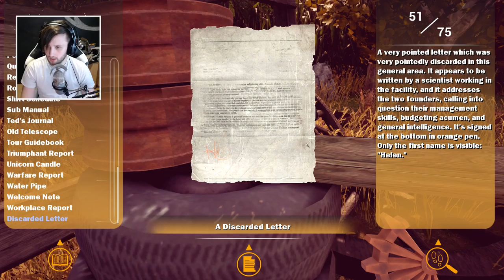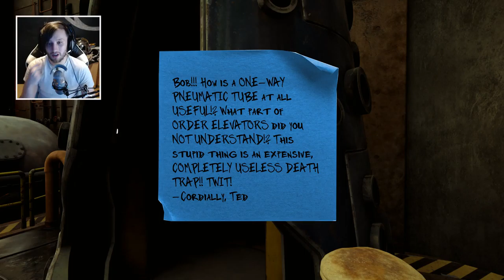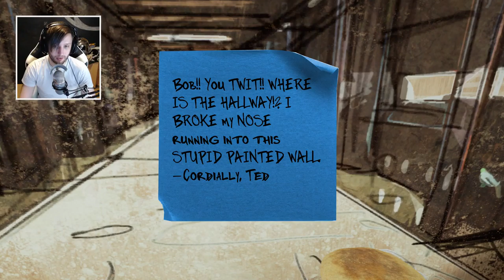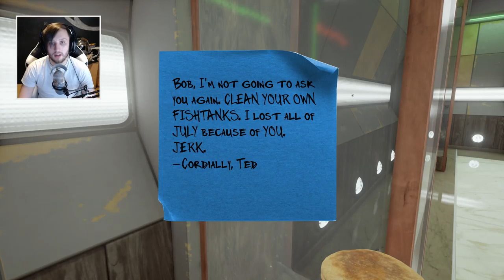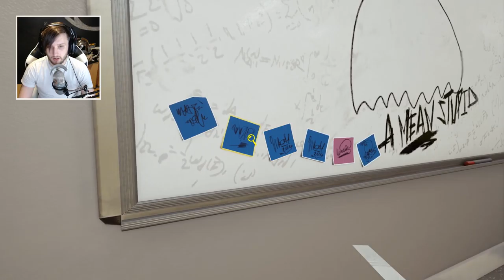TRACTOR JOYRIDE - Let's Play Maize Part 7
Let's play Maize. In this series I will be playing Maize and showing off the gameplay! Maize is a first person adventure game...that's pretty damn weird. Remember if you're having fun and liking the content then fire some likes, drop some comments and share it with your buddies!

What is Maize?

Massive thank you to Finish Line Games for the game key!